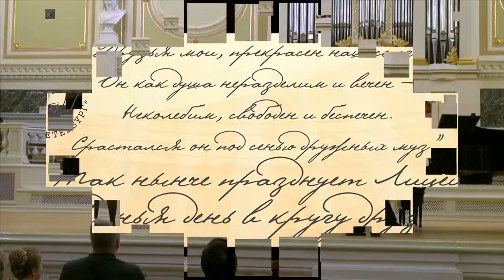«Мелодия» С. Власов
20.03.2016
Государственная академическая Капелла Санкт-Петербурга
Исполнители -  лауреат международных конкурсов Вероника Суханова и ансамбль скрипачей
Преподаватели - Светлана Муравьева, Елена Григорьева
Концертмейстер - Екатерина Толстая
Благодарю за предоставленные видео и фото материалы Анастасию Мотус и Михаила Пахомчика